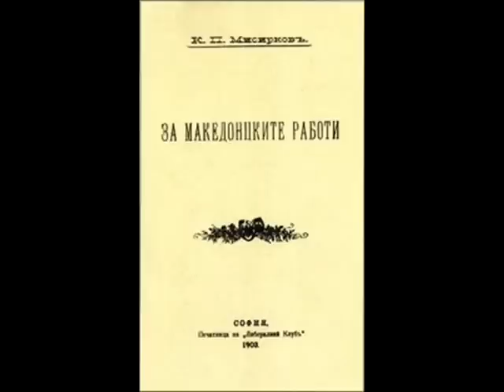MACEDONIA!!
Ima samo edna vistina...there is just one Macedonia!!